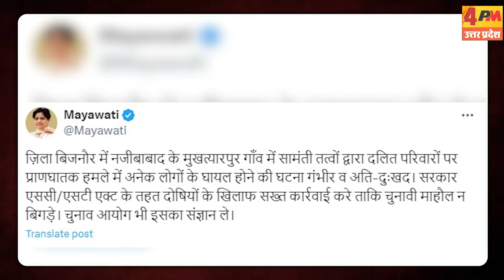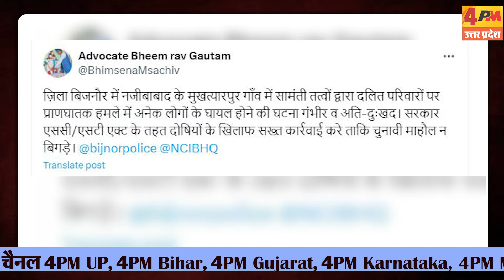दलित परिवार पर हमला, देखती रह गई बीजेपी.... भड़क गईं मायावती....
बिजनौर में होली खेलने के दौरान दो पक्षों में बवाल हो गया... मारपीट में आधा दर्जन से अधिक लोग घायल हो गए. ... मामले में बसपा सुप्रीमो और पूर्व मुख्यमंत्री मायावती ने भी प्रतिक्रिया दी है.